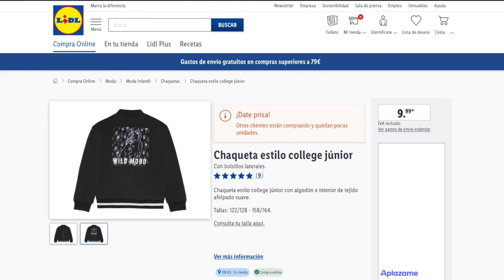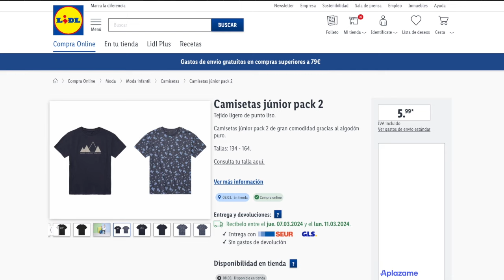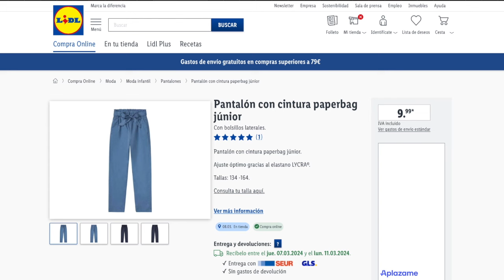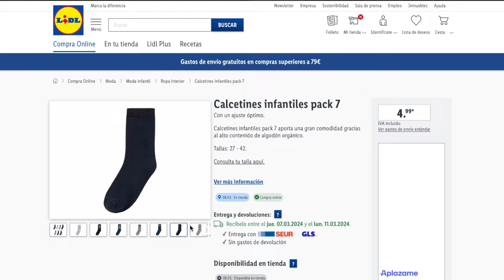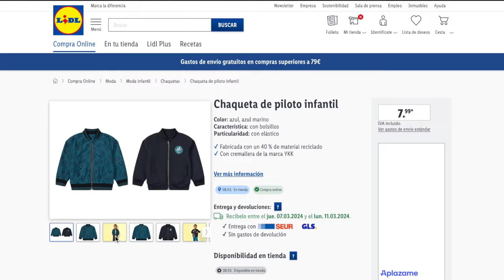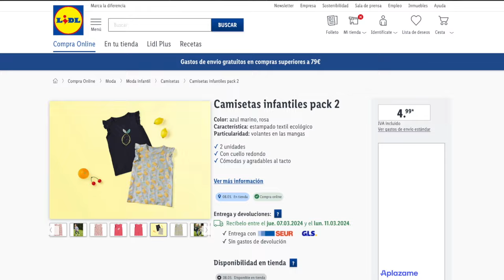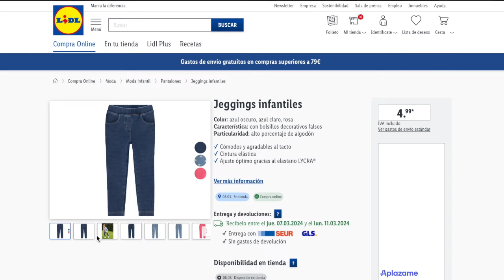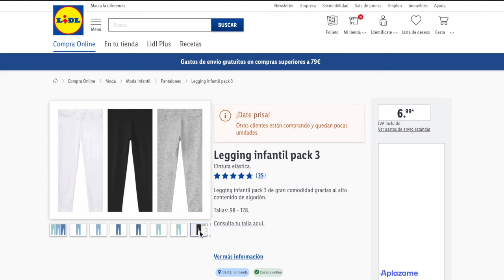🔥LIDL VIERNES BAZAR 08/03🔥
Vemos otra de las secciones de bazar para el Viernes en Lidl

📝  www. msguely.info

00:00 Introducción
00:23 Bazar
09:47 Despedida